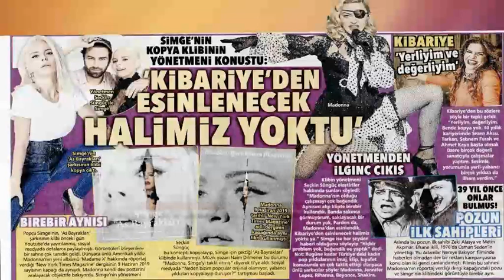Yerliyim ve Değerliyim! Müge ve Gülşen'le 2. Sayfa -Ekranda